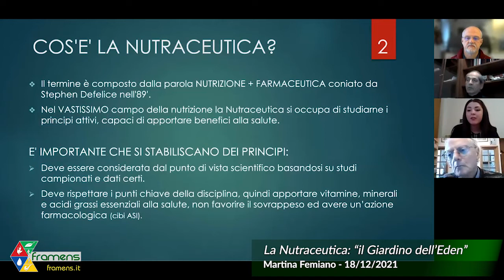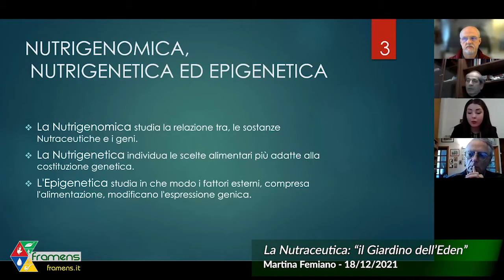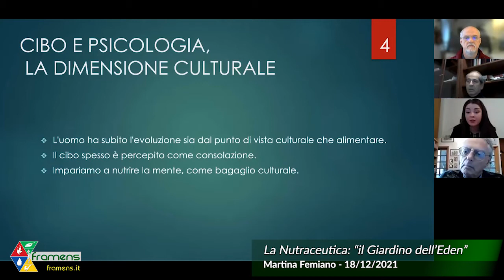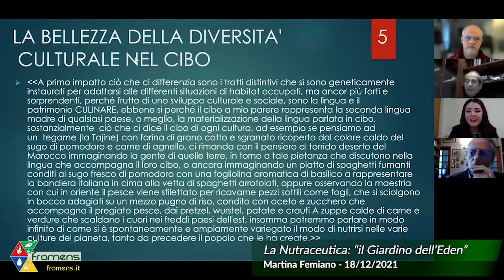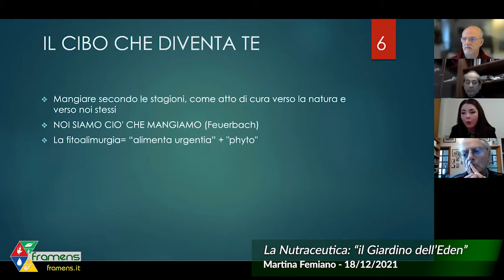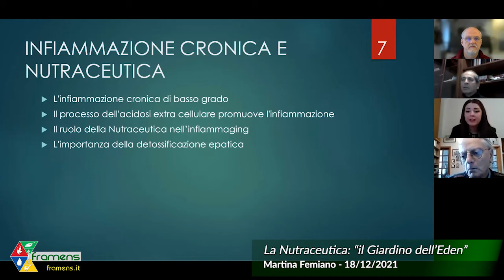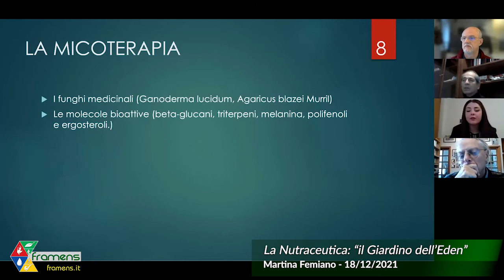Tesi di Naturopatia | La Nutraceutica: "il Giardino dell'Eden"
Il giorno 18 Dicembre 2021 si è tenuta via Zoom la presentazione e la discussione della Tesi Finale per il Diploma di Naturopata di alcuni nostri allievi.

La Commissione era composta dal Prof. Luciano D’Abramo (Docente di Fisica e Ricercatore di Fisica Quantistica, nonché Membro del Comitato Scientifico Del Campus Framens), dal Coordinatore Didattico Luigi Piccolo e dal Direttore Tecnico e Responsabile Informatico Flavio Scaffidi Abbate.

Al netto delle cordiali fasi discorsive, proponiamo la discussione integrale della tesi di Martina Femiano.

Il Campus Framens, con radici dal 1998, già precursore nel 2007 per aver adottato e costruito un E-learning innovativo, unico in Italia e tra i pochi in Europa, passando dalle aule fisiche all’on line, da un paio di anni offre agli Allievi la facoltà di concludere il proprio percorso attraverso la modalità  in videoconferenza.